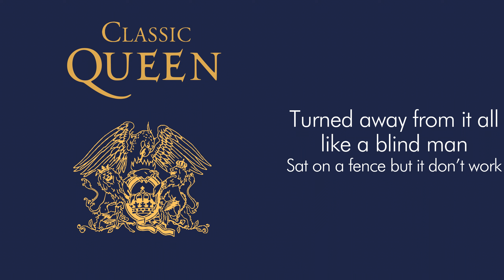Queen & David Bowie - Under Pressure (remix)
Artist: Queen & David Bowie
Album: Hot Space
Year: 1982/1992/2018

Source taken from 1992 'Classic Queen' US CD.

Lyrics:

Mmm num ba de
Dum bum ba be
Doo buh dum ba beh beh

Pressing down on you, no man ask for
Under pressure that burns a building down
Splits a family in two
Puts people on streets

Um ba ba be
De day da
Ee day da

It’s the terror of knowing what this world is about
Watching some good friends screaming, "Let me out!"
Pray tomorrow gets me higher
Pressure on people, people on streets

Day day de mm hm
Da da da ba ba
Okay
Chipping around, kick my brains around the floor
These are the days it never rains but it pours
Ee do ba be
Ee da ba ba ba
Um bo bo
Breh lap
People on streets
Ee da de da de
People on streets
Ee da de da de da de da

Pray tomorrow gets me higher, high

Turned away from it all like a blind man
Sat on a fence but it don’t work
Keep coming up with love but it’s so slashed and torn
Insanity laughs under pressure we’re breaking

Why can’t we give love that one more chance?
Why can’t we give love, give love, give love, give love
Give love, give love, give love, give love, give love?

Because love’s such an old-fashioned word
And love dares you to care for
The people on the (People on streets) edge of the night
And love (People on streets) dares you to change our way of
Caring about ourselves
This is our last dance
This is ourselves under pressure
Under pressure
Under pressure
Pressure